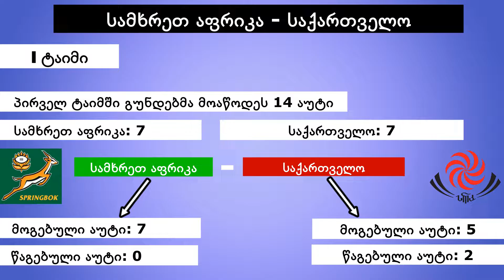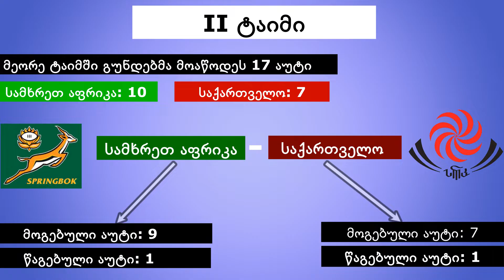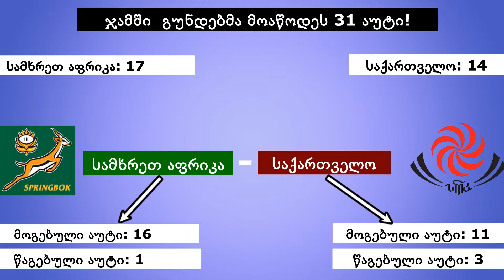Georgia vs South Africa - Lineouts!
სამხრეთ აფრიკა - საქართველო ტესტ-მატჩის ყველა აუტი👇

საქართველოს ნაკრების შემადგენლობაში ყველაზე  მეტი აუტი მოიგო:
ბექა საღინაძე - 5 (კომბინაციის გამომცხადებელი დერეფანში)
დავით გიგაური - 2
ნოდარ ჭეიშვილი - 2
კოტე მიქაუტაძე - 1
ირაკლი ცხადაძე - 1
თორნიკე ჯალაღონია - 1 მოიგო მეტოქის აუტი!

My mission is to provide analysis for all levels of the rugby community by making it accessible and understandable whilst helping players and coaches improve performance!